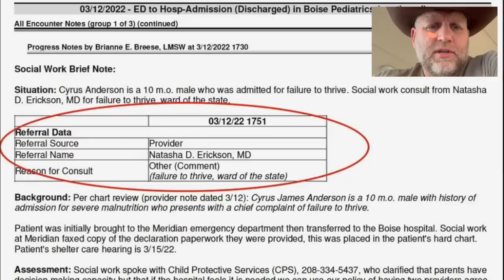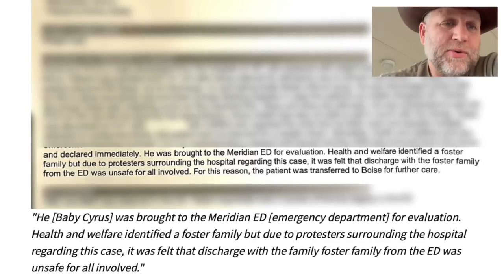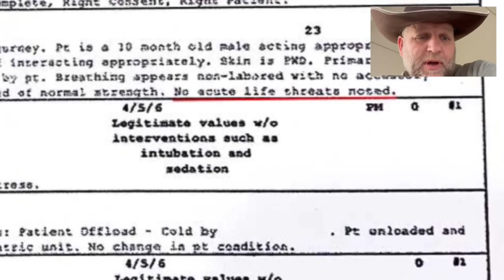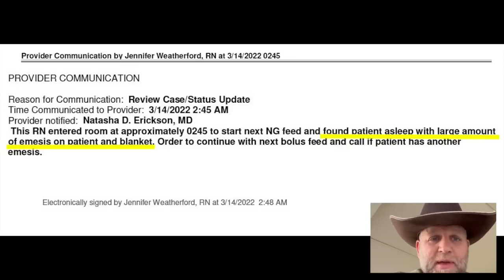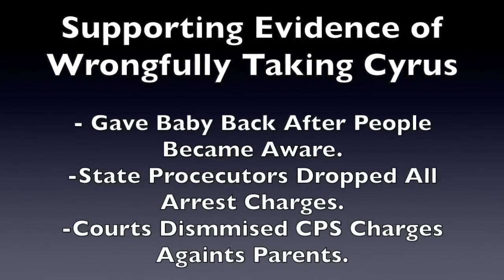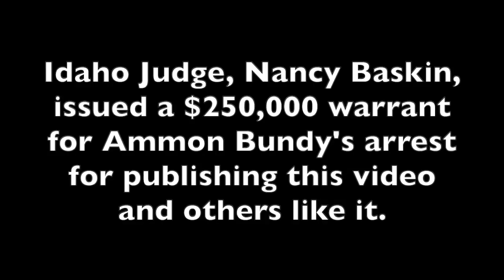Ammon got a $250,000 warrant for telling the truth!